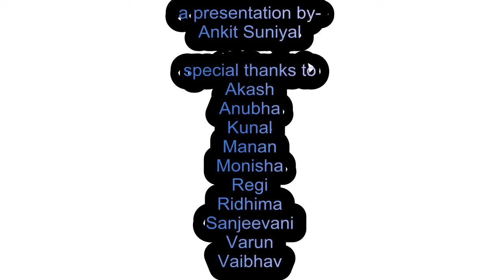How coaching helps in cracking MBBS entrance exam ? - By AIIMS/NEET/JIPMER toppers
Lets hear the views of Top merit holders of various MBBS entrance exams. Do you really need to join a coaching institute to crack MBBS entrance exam ?
Ask top rankers of AIIMS , JIPMER , NEET , AIPMT , BHU , AMU , AFMC , CMC ,